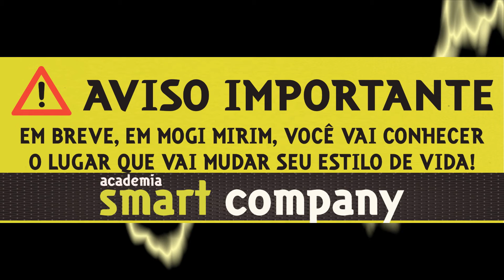Academia Smart Company